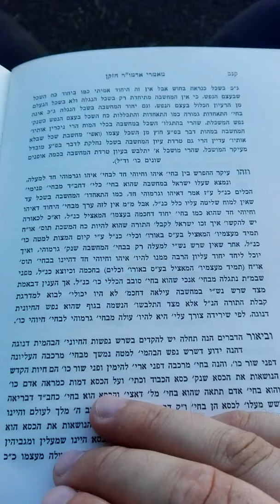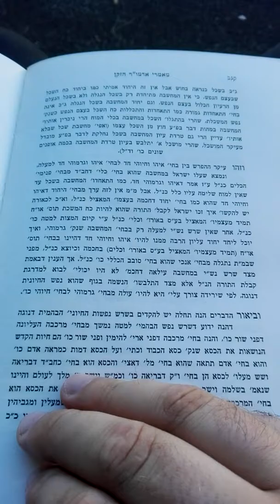בע"ה זכור את יום השבת תקס"ט שיעור 22